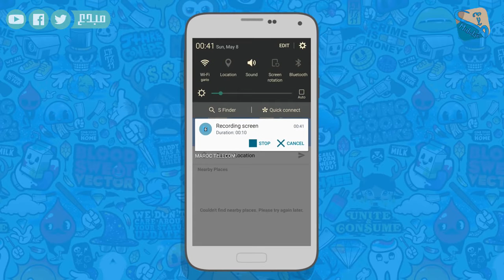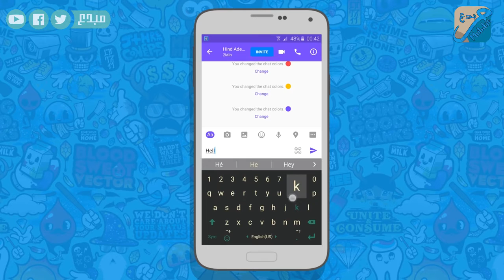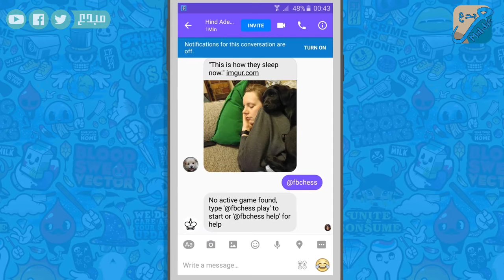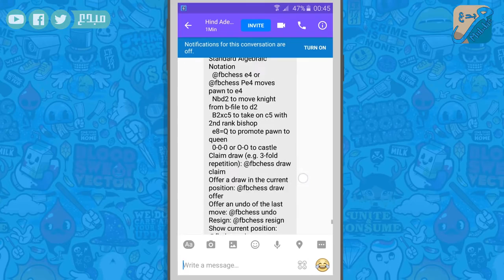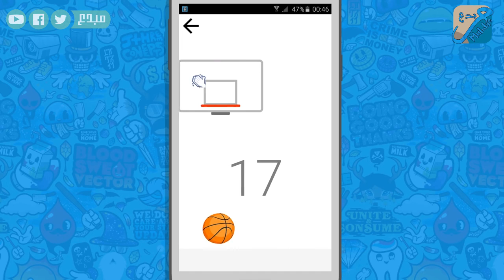خدع و اسرار مخفية فى الماسنجر اكتشفها الان!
خدع فيسبوك ماسنجر والميزات المخفية التي قد لا تعرفها - YouTube
خدع فيسبوك ماسنجر والميزات المخفية التي قد لا تعرفها massnger ...
خدع فيسبوك ماسنجر والميزات المخفية التي قد لا تعرفها الويب ...
خدع فيسبوك ماسنجر والميزات المخفية التي قد لا تعرفها - كوره تيوب
خدع فيسبوك ميسانجر و الميزات المخفية التي قد لا تعرفها 2017 ...
أسرار قد لا تعرفها عن مسنجر فيسبوك|تغيير إسم صديقك على المسنجر ...

خدع و أسرار رائعة مخفية داخل المسنجر إكتشفها الآن,
اسرار مخفية في فايسبوك مسنجر,
8 خدع واسرار فيس بوك ماسنجر الجديد,
خدع واسرار فيس بوك ماسنجر الجديد,
أمور مخفية بالفيسبوك مسنجر تعرف عليها,
خدع فيسبوك ماسنجر والميزات المخفية التي قد لا تعرفها,
خمس اشياء لاتعرفها عن ماسنجر الفيسبوك / FIVE THINGS YOU Don't Know, ABOUT FACEBOOK MESSENGER,
6 مميزات خفية يجب أن تعرفها وتجربها في فيسبوك ماسنجر,
أمور مخفية بالفيسبوك مسنجر تعرف عليها | عجائب موجودة في ماسنجر أول مرة تراها,
8 خدع واسرار فيس بوك ماسنجر الجديد,
طريقة حذف رسائلك من حساب صديقك على الفيسبوك بسهولة،
تعرفوا على ألعاب الفيس بوك ماسنجر الجديدة و الخفية | كرة سلة | شطرنج،
جميع ألعاب فيس بوك ماسنجر على الاندرويد،
اكتشاف الثغرة اختراق الفيسبوك بواسطة الهاتف ولله حقيقة 2016،
اقوى خدعه على الواتساب 2016،
إقرأ رسائل أصدقاك على الفيسبوك في هواتف الأندرويد دون أن يعرفوا ذلك،
الطريقة الحصرية لمعرفة من زار بروفايلك على الفيس بوك،
فتح كاميرا اي شخص دون علمه قنبلة العام الجديد 2016 انا اتبرا من اي عمل مخالف،
اسهل طريقة سرقة اي كلمه السر،
استرجاع رسائل ماسنجر المحذوفة،
اخترق الواتساب و الماسنجر و الفيسبوك و الكثير | بمقلب قوي !!

أسرار قد لا تعرفها عن تطبيق الفيس بوك
تحميل ماسنجر فيس بوك للاندرويد Facebook Messenger خدع
أسرار ماسنجر فيس بوك الخفية
اسرار وخفايا المسنجر حصرياامن الالف الى الياء
أندرويد العاب و اسرار مخفية في تطبيق الفيسبوك ماسنجرشيئ رائع ورهيب موجودة في ماسنجر عليك تجربته الان - بدون انترنت
تعرف على بعض خفايا فيسوك ماسنجر
حذف الرسائل من الفيس بوك
حذف الرسائل من الطرفين 2016
حصرياً: حذف رسائل الفيس بوك من حساب صديقك بعد ارسالها
حذف رسائل الفيس بوك من عند المرسل اليه - شرح حصري
مسح رسائل الفيس بوك بالطرف الاخر بدون موافقة | فاجئ بها أصدقائك
اسرار ماسنجراسرار ماسنجر الياهو
اسرار الماسنجر
اسرار الكيك ماسنجر
اسرار البي بي ماسنجر
حذف الرسائل من الفيس بوك نهائيا
اسرار ياهو ماسنجر
اسرار وخفايا الياهو ماسنجر
اسرار الياهو ماسنجر 2012
اسرار الياهو ماسنجر
اسرار ماسنجر فيس بوك
اسرار ماسنجر بلاك بيري
اسرار وخفايا ياهو ماسنجر
اسرار وخفايا الماسنجر
اسرار كيك ماسنجر
اسرار فيس بوك ماسنجر
اسرار ماسنجر الفيس بوك
اسرار بي بي ماسنجر
اسرار برنامج كيك ماسنجر
اسرار الياهو ماسنجر بالصور
اسرار ماسنجر الفيس
اسرار الياهو ماسنجر 2013
أسرار تطبيق مسنجر الفيس بوك لا تنتهى اكتشف معي هذه اللعبة المخفية
العاب مخفية في حسابك على ماسنجر الفيسبوك يمكنك لعبها مع اصدقائك إكتشفها الان !
8 خدع واسرار فيس بوك ماسنجر الجديد
تعرفوا على ألعاب الفيس بوك ماسنجر الجديدة و الخفية | كرة سلة | شطرنج| و إستمتعوا بها
أسرار و خدع Facebook Messanger
ألعاب مدهشة مخفية داخل ماسنجر عليك تجربتها الأن - بدون أنترنيت
اسرار و خدع جديدة مخفية في فيس بوك مسنجر لا تعرفها ستندم ان لم تعرفها
كيفية استخدام الدردشة في برنامج الفيسبوك العادي دون الحاجة لأستخدام فيس بوك،
تعرف على كود سري مهم جدا سيعيد بطارية هاتفك إلى حالتها الجيدة و تدوم أطول في الشحن بشكل مدهش،
Tricks and secrets of Facebook Messenger